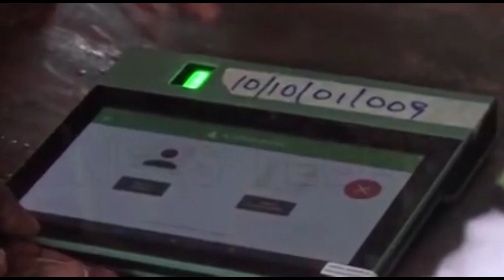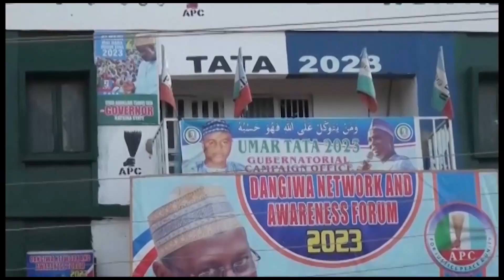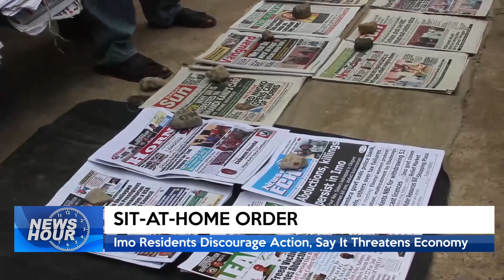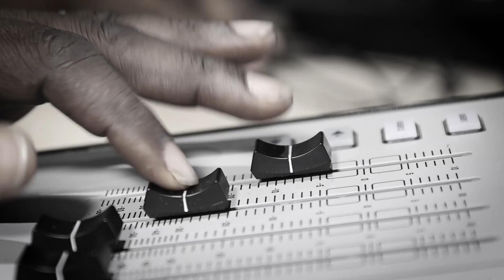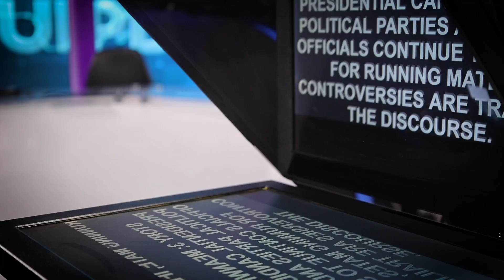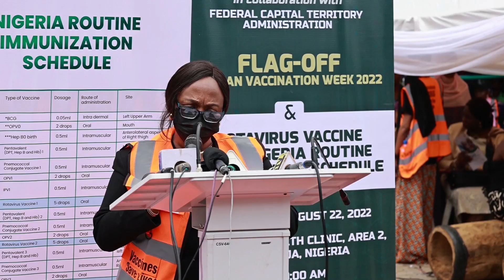NEWS HOUR @ 9 PM 22/08/2022